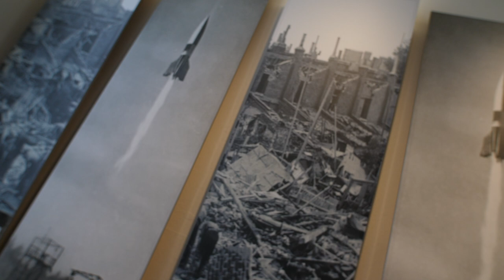Usedom - Schönster Strand der Ostsee 🌊🐠 II Deutschland Urlaub Ep. 6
Heute zeige ich euch die schönsten Strände auf Usedom an der Ostsee. Wir sind in dieser Deutschland Urlaub Episode unterwegs auf der Insel Usedom, dazu habe ich mir ein Fahrrad gemietet und erkunde mit euch die 3 Seebäder: Ahlbeck, Heringsdorf und Bansin.

Nicht zu vergessen, wir sind auch insgeheim auf der Suche nach dem besten Fischbrötchen ! HA HA =D Viel Spaß !

Verfolgt unsere Reisen LIVE auf INSTAGRAM
Patrick: